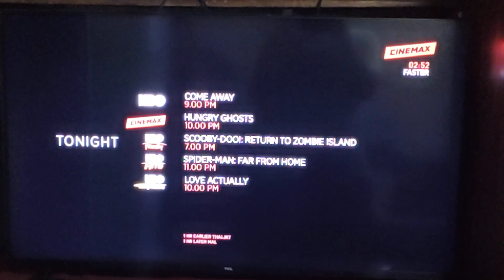HBO Asia Network Tonight Schedule - 10/30/2021 (Cinemax Variant)